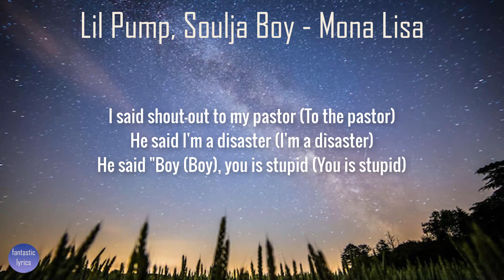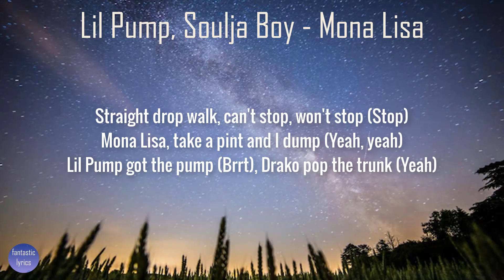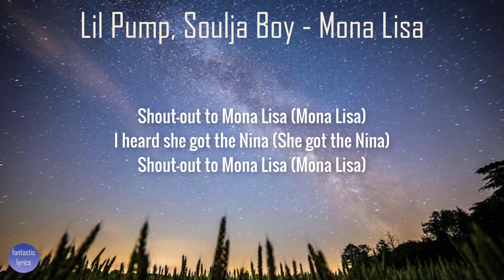Lil Pump, Soulja Boy - Mona Lisa (Lyrics) | fantastic lyrics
Lyrics:
[Intro: Lil Pump & Soulja Boy]
Ayy, mane, shout out to all them b**ches, mane
Shout out to Mona Lisa, you feel me? (You know what the f**k goin' on, man)
Gang, gang, gang (Gang, Drako)
Ayy (Lil Pump), ayy

[Chorus: Lil Pump & Soulja Boy]
Shout-out to Mona Lisa (Mona Lisa, gang)
Shout-out to Mona Lisa (Mona Lisa)
I heard she got the Nina (She got the Nina)

[Verse 1: Lil Pump]
I said shout-out to my pastor (To the pastor)
He said I'm a disaster (I'm a disaster)
He said "Boy (Boy), you is stupid (You is stupid)
You need some education (What?), you is stupid (You is stupid, skrrt)
Boy, you needa stop doin' dumb s**t (Dumb s**t)
I see you on the block hittin' licks (Hittin' licks)
I see you in my room with the stick (With the broom)
I see your mama in the bed with this d**k (With this d**k, ayy)"

[Chorus: Lil Pump, Soulja Boy & Both]
Shout-out to Mona Lisa (Mona Lisa, woo, gang)
I heard she got the Nina (She got the Nina, brrt, Drako)
Shout-out to Mona Lisa (Soulja, Mona Lisa, gang, gang)

[Verse 2: Soulja Boy]
Mona Lisa, I talk rock (Yeah), I put my wrist in the freezer (Yeah, yeah)
Walk in the mansion, I see Mona Lisa
East-side, Drako trap out the new two-seater (Swish)
Young n***as not around with that heater (Heatеr)
Gang, Drako, pull up, know I got my Glock cocked (Wait)
Young Drako, n***a, beatin' up the block (Block)
Straight drop walk, can't stop, won't stop (Stop)
Mona Lisa, takе a pint and I dump (Yeah, yeah)
Lil Pump got the pump (Brrt), Drako pop the trunk (Yeah)
Droptop two-seater, n***a, make the wrong move and get bust (Yeah)

Shout-out to Mona Lisa (Mona Lisa, Soulja)
I heard (Brr, brr) she got the Nina (She got the Nina, brrt)
I heard she got the Nina (Yeah, yeah, yeah)
Shout-out to Mona Lisa (Mona Lisa, woo, yeah)
Shout-out to Mona Lisa (Brr)
I heard she got the Nina (She got the Nina, Nina)
Shout-out to Mona Lisa (Yeah, yeah)